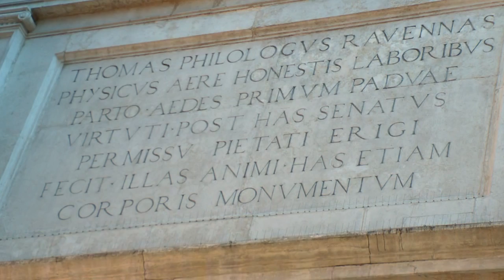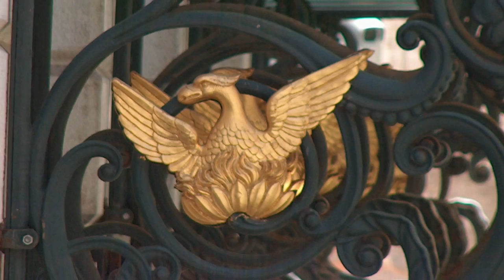Venecia "El salón más bello de Europa"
Venice (Italian: Venezia [veˈnɛttsia], Venetian: Venesia) is a city in northern Italy known both for tourism and for industry, and is the capital of the region Veneto, with a population of 271,367 (census estimate 1 January 2004). Together with Padua, the city is included in the Padua-Venice Metropolitan Area (population 1,600,000). The name is derived from the ancient tribe of Veneti that inhabited the region in Roman times. The city historically was the capital of an independent city-state. Venice has been known as the "La Dominante", "Serenissima", "Queen of the Adriatic", "City of Water", "City of Masks", "City of Bridges", "The Floating City", and "City of Canals". Luigi Barzini, writing in The New York Times, described it as "undoubtedly the most beautiful city built by man". Venice has also been described by the Times Online as being one of Europe's most romantic cities.

The city stretches across 117 small islands in the marshy Venetian Lagoon along the Adriatic Sea in northeast Italy. The saltwater lagoon stretches along the shoreline between the mouths of the Po (south) and the Piave (north) Rivers. The population estimate of 272,000 inhabitants includes the population of the whole Comune of Venezia; around 60,000 in the historic city of Venice (Centro storico); 176,000 in Terraferma (the Mainland), mostly in the large frazioni of Mestre and Marghera; and 31,000 live on other islands in the lagoon.

The Republic of Venice was a major maritime power during the Middle Ages and Renaissance, and a staging area for the Crusades and the Battle of Lepanto, as well as a very important center of commerce (especially silk, grain and spice trade) and art in the 13th century up to the end of the 17th century. This made Venice a wealthy city throughout most of its history. It is also known for its several important artistic movements, especially the Renaissance period. Venice has played an important role in the history of symphonic and operatic music, and it is the birthplace of Antonio Vivaldi.

While there are no historical records that deal directly with the obscure and peripheral origins of Venice, tradition and the available evidence have led several historians to agree that the original population of Venice consisted of refugees from Roman cities such as Padua, Aquileia, Altino and Concordia (modern Portogruaro) and from the undefended countryside, who were fleeing successive waves of Germanic invasions and Huns. Some late Roman sources reveal the existence of fishermen on the islands in the original marshy lagoons. They were referred to as incolae lacunae ("lagoon dwellers"). The traditional founding is identified with the dedication of the first church, that of San Jacopo at the islot of Rialto (Rivoalto, "High Shore"), given a conventional date of 421.

The last and most enduring irruption in the north of the Italian peninsula, was that of the Lombards in 568, leaving the Eastern Roman Empire a small strip of coast in the current Veneto, and the main administrative and religious entities were therefore transferred to this remaining dominion, centered upon the Exarchate of Ravenna, the local representative of the Emperor in the East. The Venetian tradition of the islanders' aid to Belisarius was reported in early histories to explain the largely theoretical link to Ravenna, and to the Eastern Emperor. New ports were built, including those at Malamocco and Torcello in the Venetian lagoon. The tribuni maiores, the earliest central standing governing committee of the islands in the Lagoon, dated from c. 568.

The Venetians traditionally having offered asylum to the Exarch, in flight from the Lombard Liutprand, the Byzantine domination of central and northern Italy was subsequently largely eliminated by the conquest of the Exarchate of Ravenna in 751 by Aistulf. During this period, the seat of the local Byzantine governor (the "duke/dux", later "doge") was situated in Malamocco. Settlement on the islands in the lagoon probably increased in correspondence with the Lombardo conquest of the Byzantine territories.